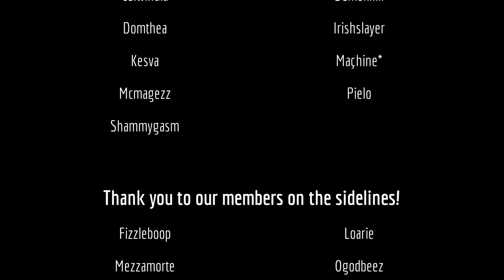Severity Gaming - WoW: Heroic Sylvanas Windrunner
Enjoy Severity Gaming's first Heroic Sylvanas Windrunner kill in the Sanctum of Domination Raid on 9/5/2021. We are a Horde Guild on US - Illidan that raids every Sunday from 9:00pm - 12:00am EST. This video features Holy Priest, Destruction Warlock, Restoration Shaman, and Windwalker Monk PoVs.

You can find our Holy Priest on Twitch every Monday, Thursday, and Sunday (raid night!)

00:00 - Intro
00:25 - Kill Screenshot
00:35 - Phase 1 Start
00:36 - Celwindia just clownin' around!
00:40 - Phase 1 continues... Cel didn't die.
03:38 - Phase 2 Start
07:30 - Sylvanas walks to her wheelchair!
07:40 - Phase 2 continues... Jaina begins doing the magic.
08:15 - Phase 3 Start
10:03 - Billok goes on a field trip!
10:10 - Phase 3 continues... Billok got sent home early.
12:45 - Kill
12:59 - Outro
13:01 - Credit Roll
13:31 - Ending

Dennis Sheperd & Cold Blue feat. Ana Criado - Fallen Angel (Desaicrator & Misfire Remix)